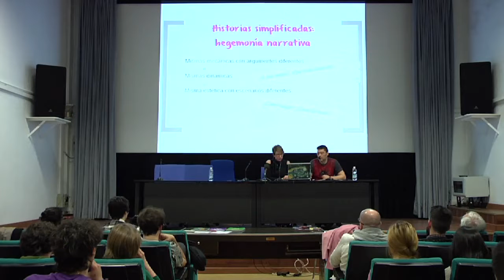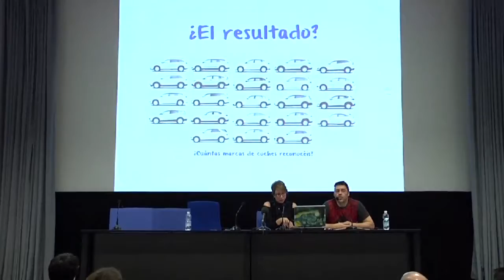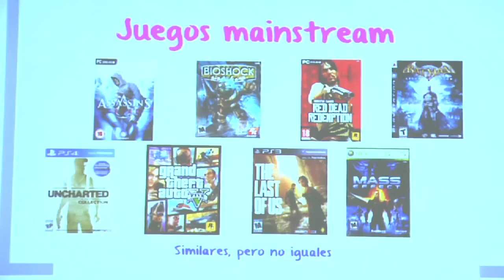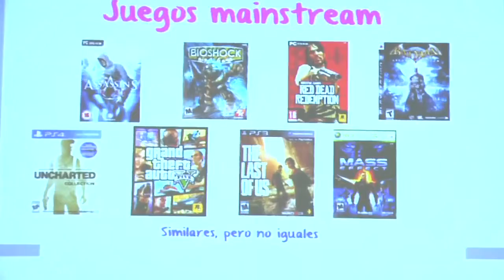4-Jornadas de cine y videojuegos 'Tiempos Modernos' - Mar Marcos (UCM) y Michael Santorum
“Cómo las acciones pueden ayudar a contar las historias”.
Intervención de Mar Marcos (UCM) y Michael Santorum durante las jornadas "Tiempos modernos: influencias cinematográficas en el videojuego" organizadas por SELLO ARSGAMES en la Facultad de Ciencias de la Información de la Universidad Complutense de Madrid (7 y 8 de abril de 2016) con objeto de analizar el videojuego desde el prisma audiovisual y sus correlaciones cinematográficas.